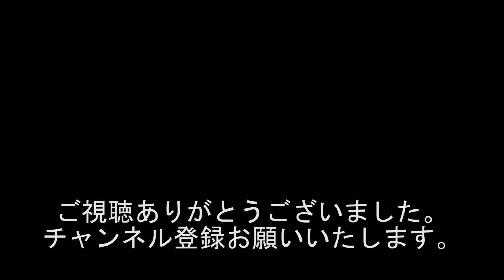嫁さんと息子が出て行って、ゴールデンウィークやること無し!!! #713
出演者
若井りき
黒井博之
新生萌木